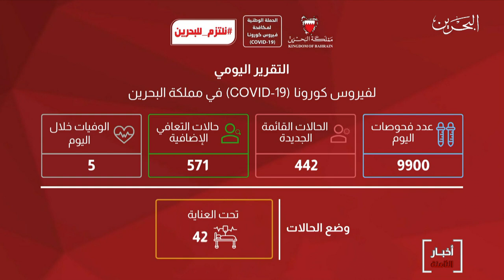البحرين مركز الأخبار : وزارة الصحة تعلن عن تقريرها اليومي لفيروس كورونا في مملكة البحرين 01-10-2020